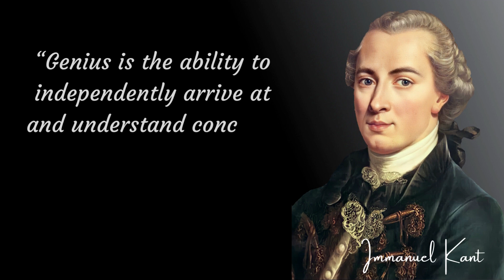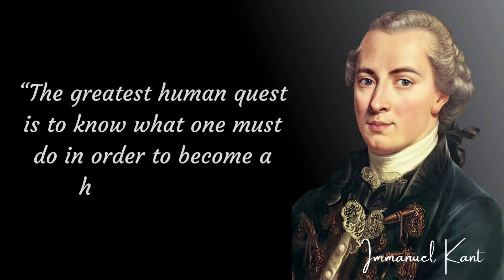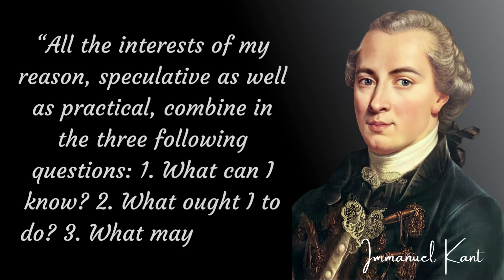Immanuel Kant Quotes || Immanuel Kant Quotes On Life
Immanuel Kant was a German philosopher and one of the central Enlightenment thinkers. Born in Königsberg, Kant's comprehensive and systematic works in epistemology, metaphysics, ethics, and aesthetics have made him one of the most influential figures in modern Western philosophy.

Died: 12 February 1804

This video is quotes from Immanuel Kant.This quotes compilation is made of his best quotes and we hope that these life quotes can make you think about many things in your life.Immanuel Kant's quotes are definitely worth your time.Don't forget to take screenshots of the quotes you like to put together your collection of inspirational quotes.Thank you for watching another video with quotes,this time it's Immanuel Kant's quotes.

We hope you enjoyed Immanuel Kant's quotes and our video with Immanuel Kant's quotes in general,a lot of time and effort was invested in it.